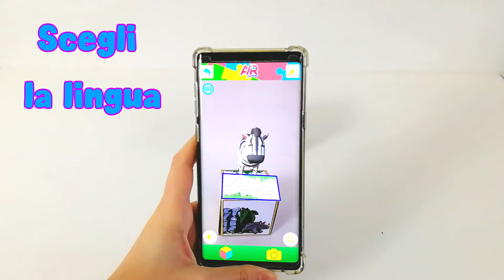Cubi Interattivi in Realtà Aumentata | La zebra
AR Market - Noi creiamo il mondo in Realtà Aumentata.